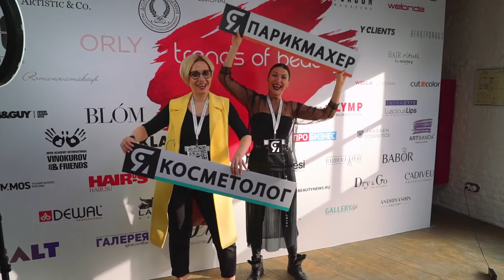Ольга Комракова - Весеннее настроение. Тренды макияжа 2020 от Clarins.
Выступление российского топ-визажиста, Международного визажиста Clarins - Ольги Комраковой на первом профессиональном бизнес-форуме индустрии красоты в гибридном формате Trends - TRENDS OF BEAUTY 2020 с мастер-классом на тему:

"Весеннее настроение. Тренды макияжа 2020 от Clarins."